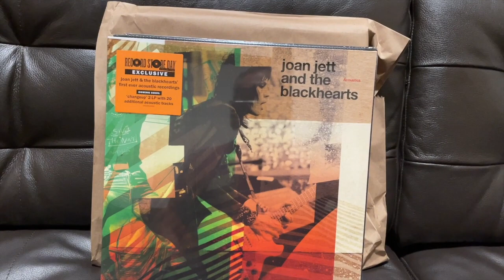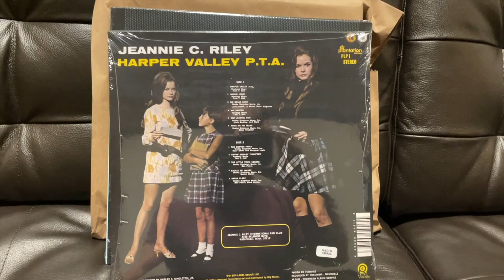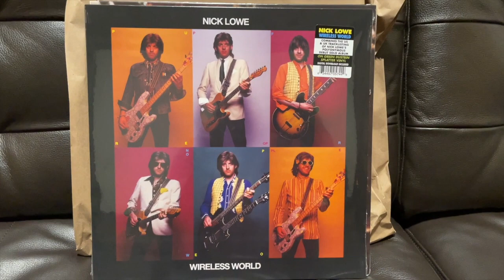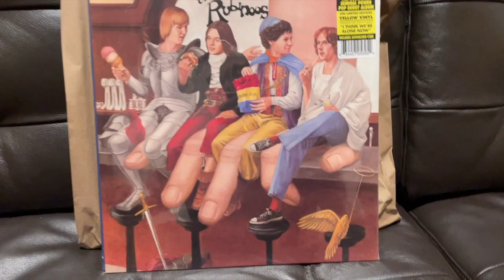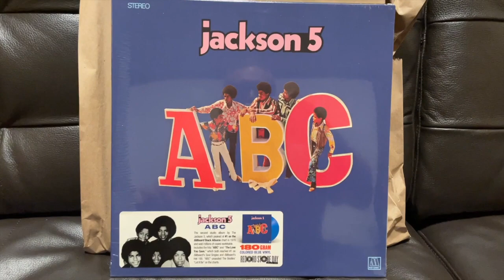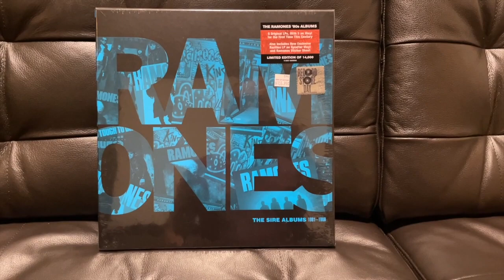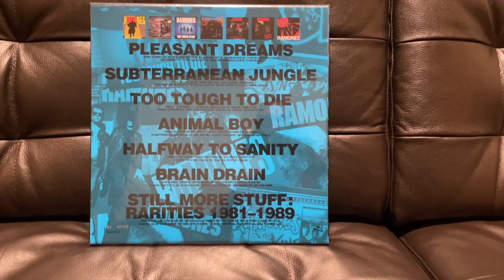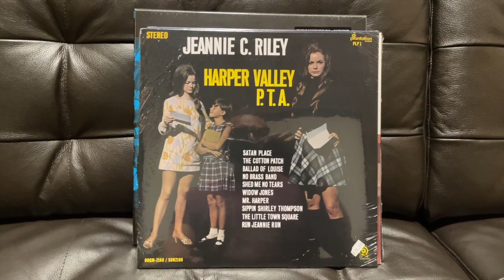What Mystery Record is in the Bag? Record Store Day 2022 Haul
Bob Fonseca's Media ROOM presents our Record Store Day Haul!  How did I do?. Are you shocked by some of my choices? Are they laughable or tasteful?  Did I go over budget/overboard?  Should I keep the Ramones box sealed?  Which album do YOU think is the best? What do you think is the good show news?  RSD conjures up more questions than answers.  I stood in line with Joe from our Discord group and a few other nice people.  All in all a great experience thanks to Piranha Records, End of an Ear Records, and my fellow bin divers!  Sleeping would have been difficult tonight if I had missed out on the Ramones!  See you soon, LIVE, in the Media ROOM!